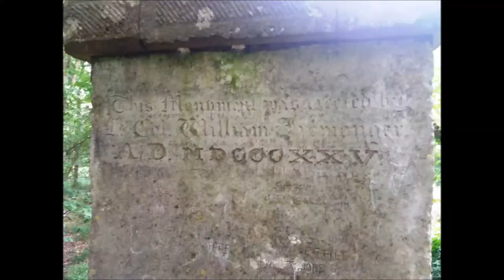Harewood Forest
Pictures from a 7 mile walk I did today from Wherwell to Harewood Forest. I was interested to see the 'Dead Man's Plack' marking the spot where King Edgar murdered  Æthelwald, Ealdorman of East Anglia in 963. In fact I had to drive some way after the walk to locate the monument, which is not easy to access.

The music used was two of my recent arrangements of Playford English Dances from 1697 (Vigo and The Queen's Head)